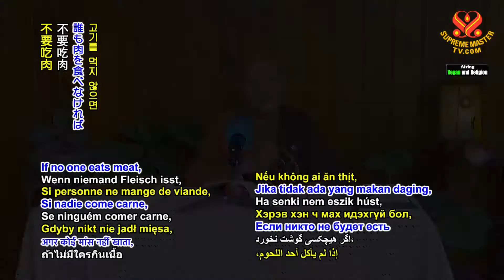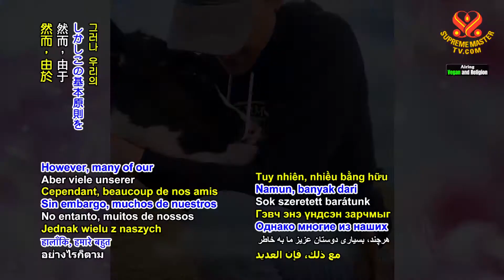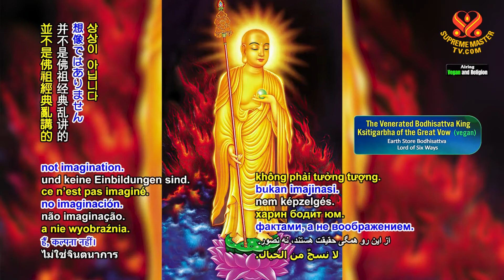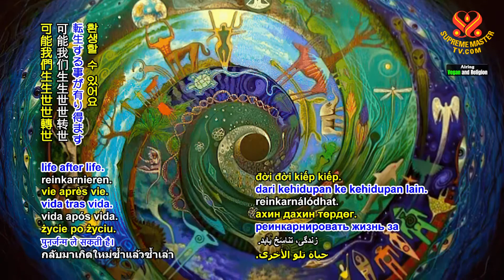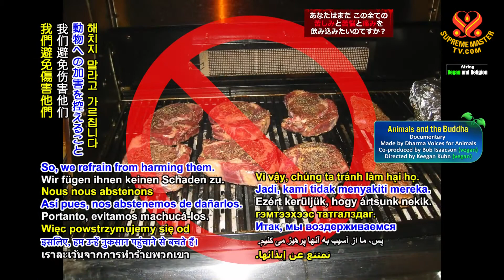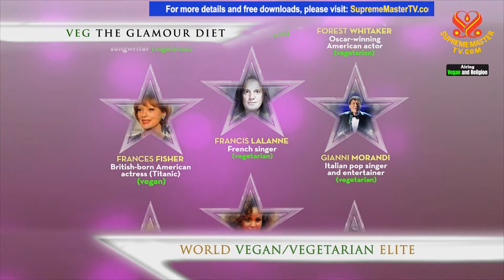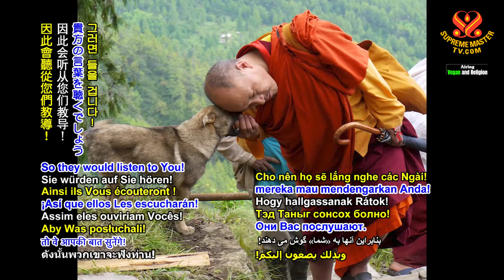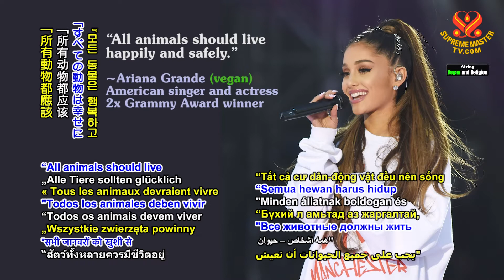1558 VR Be Vegan – Be a True Practitioner, Part 2 of 2 1080p v3